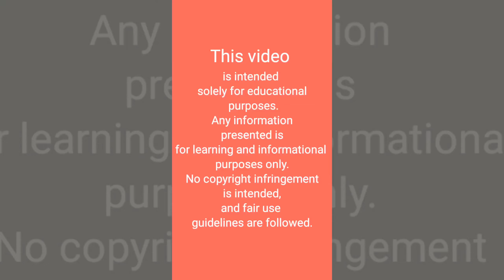How to cure dogs from ticks | Best medicine for tick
How to cure dogs from ticks | Best medicine for ticks#dogs_tick_medecine